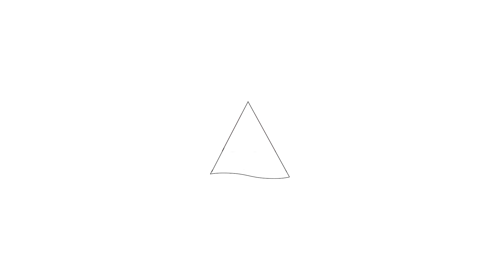Te koop: Meteorenweg 185, Amsterdam-Welkom bij Hoekstra en van Eck makelaars.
Aan- en verkoopbemiddeling:

*Bedrijfsonroerendgoed
*Onafhankelijk hypotheekadvies
*Verzekeringen